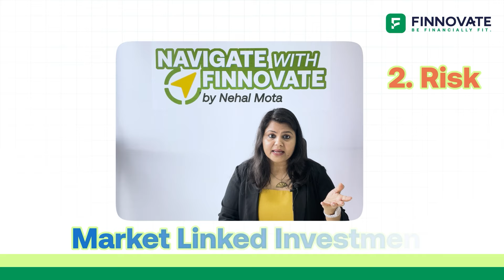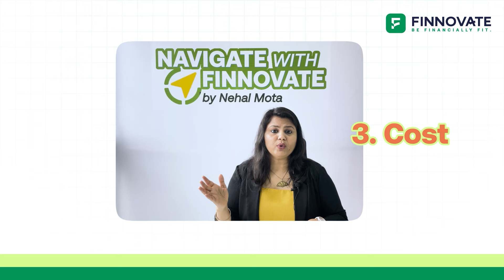4 Key Things to Keep in Mind Before Investing | Navigate with Finnovate - EP 07 Part 04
Welcome to another episode of 'Navigate with Finnovate'. In today's episode, Nehal Mota discussed 4 things to keep in mind when you get into any investments such as Returns, Risk, Cost and Liquidity.

This episode focuses on Investment Planning , one of the six pillars of our Financial Fitness Approach.